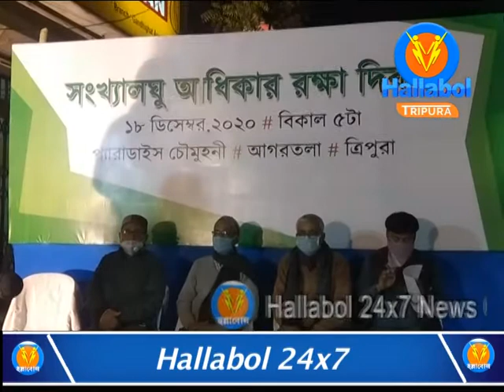রাজেও অনুষ্ঠিত হয় সংখ্যালঘু অধিকার রক্ষা দিবস